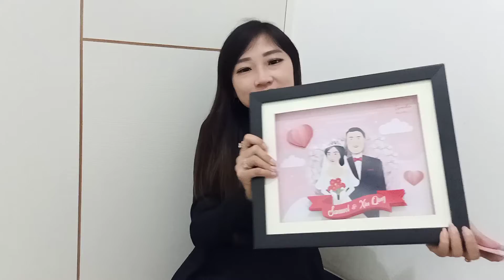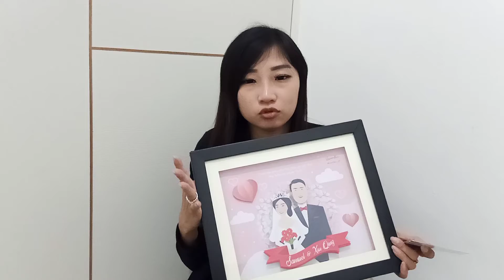JADI YOUTUBER SELEBGRAM ENDORSE IKLAN GRATIS TANPA BAYARAN LOVALIO PIGURA KARIKATUR MEMORABLE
Follow liemxiuqing on FACEBOOK!